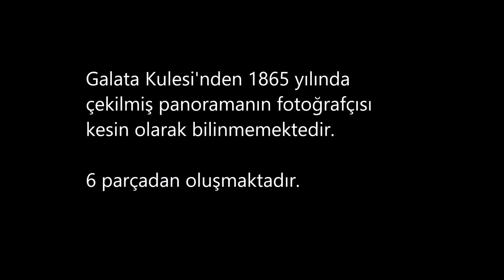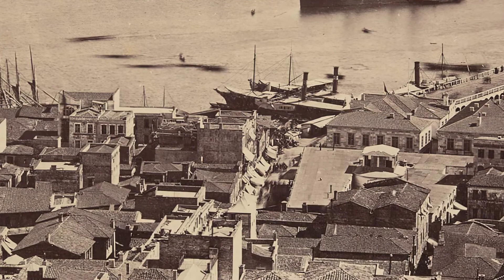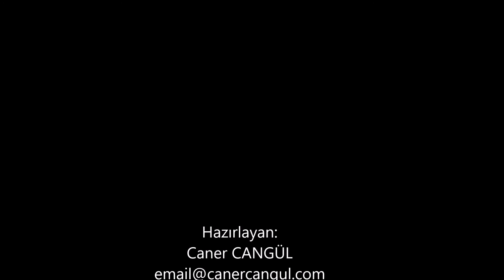Üç Fotoğraf | 10. Bölüm (Panorama Özel)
1865 yılında Galata Kulesi'nden çekilen ve 6 parçadan oluşan panorama ve detaylar.
Fotoğrafçısı bilinmemektedir.